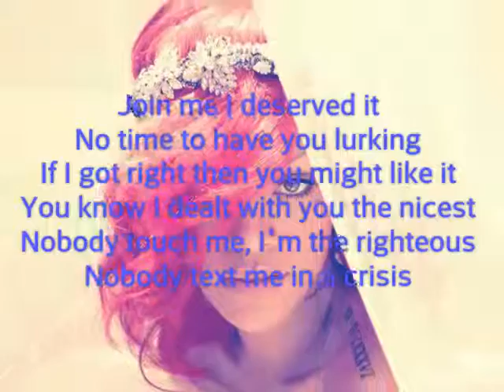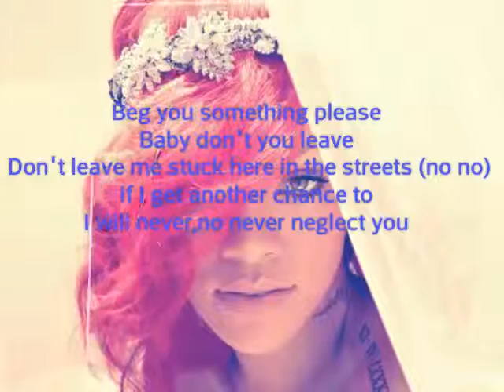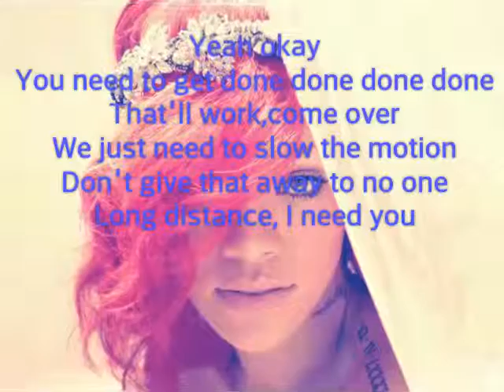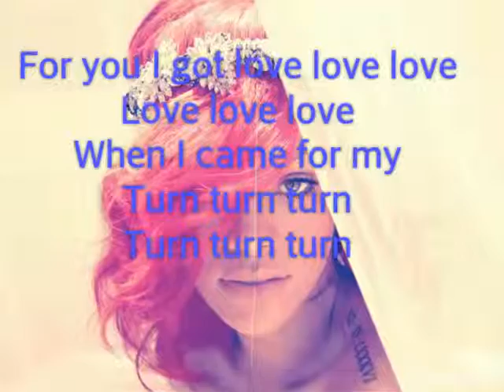Rihanna - Work ft. Drake